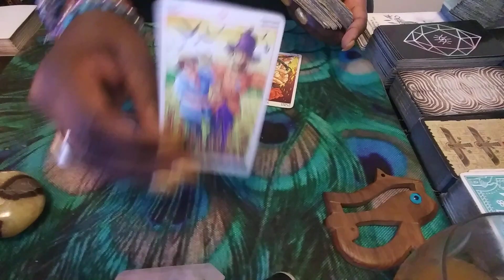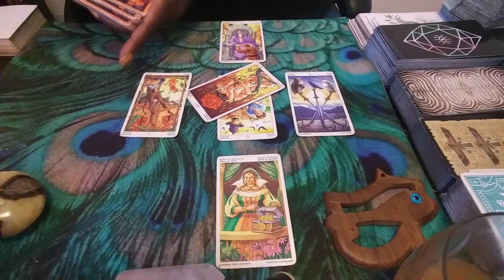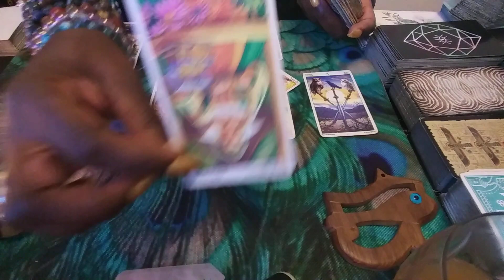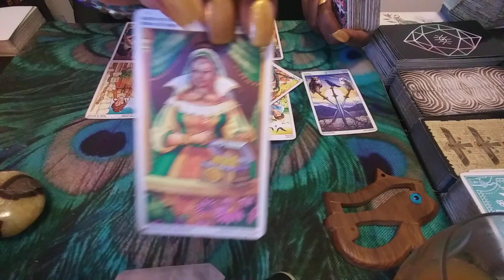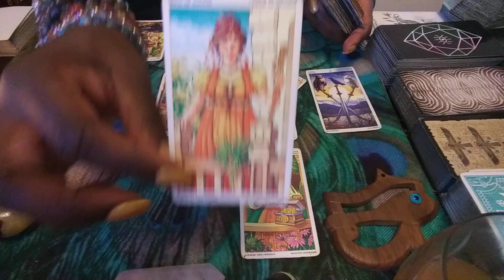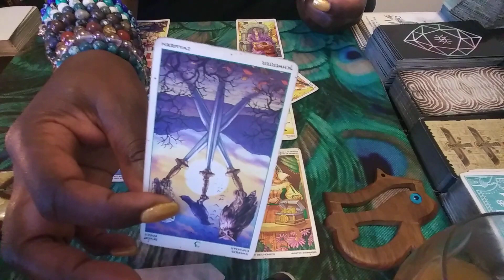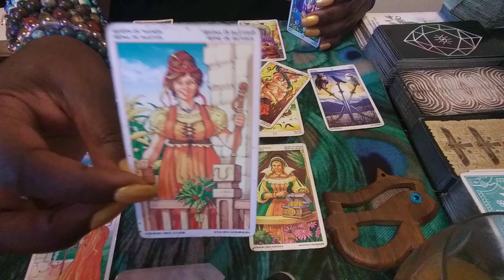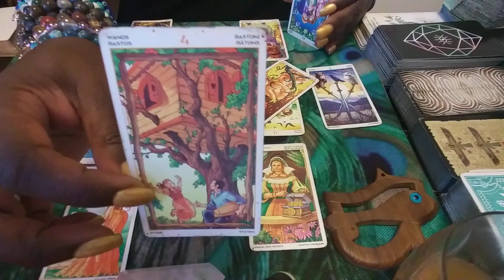SCORPIO♏: HEAVY IS THE HEAD THAT WEARS THE CROWN👑!! OCTOBER 2020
1) Ready for Love/MEN: Report shows a man's readiness for love & how to get ready based on your natal alignments-$25
2) Ready for Love/WOMEN: Report shows a woman's readiness for love & how to get ready based on your natal alignments-$25
3) Compatibility Report: Find out if you TWO can have a loving relationship with-$25

1) 1 Email Question $25
2) 30 Minute Reading $75 about you and your personal concerns. $100 asking about you and 1 other person.
3) How They Feel About You Spread $75 this can be about 1 family member, boss, lover, landlord, etc. $100 asking about you & two other people
4) Finding New Love Spread - $75 - This reading will provide guidance on how to find new love & includes Ready for Love report
5) Birthchart 12 Houses Reading $100 - This reading will allow you see examine energies of all 12 houses in your birthchart (or $30 per individual house).
6) Career Analysis $100 - By using your birth chart, I can locate your natural gifts & talents so you make money in a career you love!